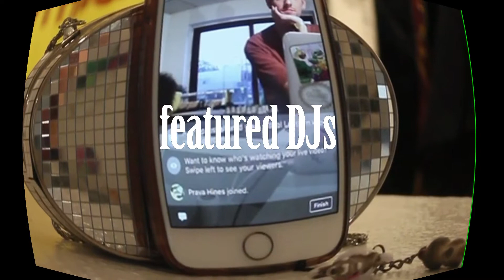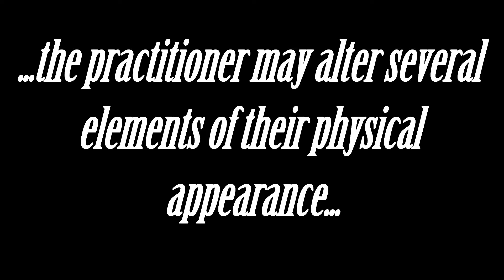A-Shop presents Devil's BPM vs Angel's BPM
Orlando's one and only spellbinding fashion boutique opens up their store for local and international DJs to perform glam in store DJ sets. From House music to House music, our guest and resident DEEJAYSSSs put on a magickal show~

Tune in (and follow) via A-SHOP Facebook to catch the live stream

you can also watch the performances IRL at
647 N Mills Ave Orlando, FL